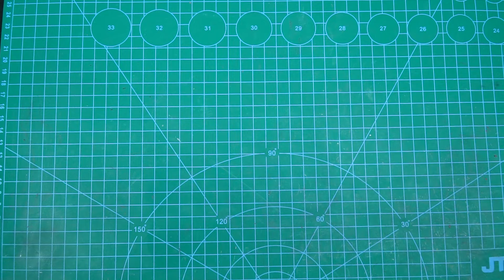✋ Making LIVING BUILDING vs HOUSE HEAD | Leovincible &Trevor Henderson Creatures with Clay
Character: House Head, Living Building
► Everyone's Subscribers are a great motivation for " MOSE CLAY" to produce more good and quality videos.
🔰To see the latest video from "MOSE CLAY", subscribe to the channel and turn on the notification bell, remember to like the video and comment on ideas to help the channel improve!
© Video is copyright of "MOSE CLAY" channel. Please do not REUP - Load videos without permission!
© Copyright By MOSE CLAY Do Not Reup